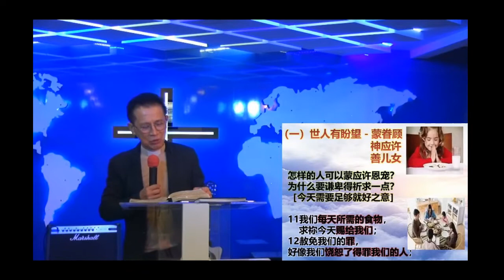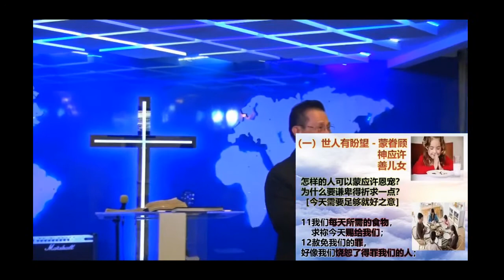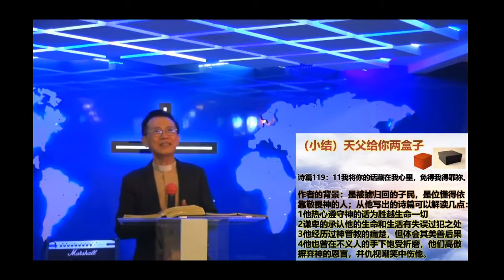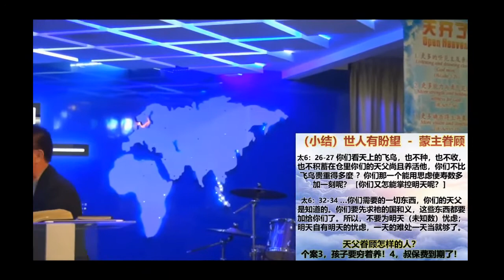【神眷顾】张伟新牧师 - 主日崇拜 CCCSJ 永乐镇加略山城市教会 - 17/10/2020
CCCSJ 永乐镇加略山城市教会